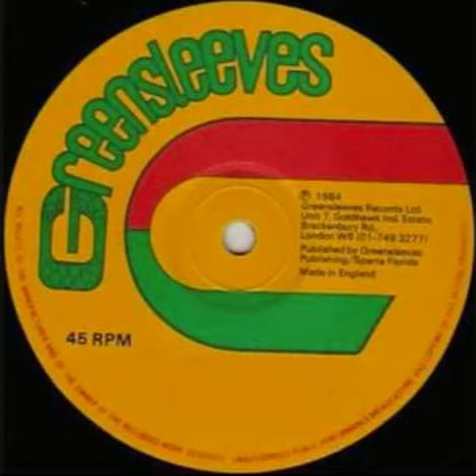GRED 005 A B 1978 Capital Letters Smoking My Ganja Capital Letters Natty Walk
A side: Capital Letters   Smoking My Ganja
B side: Capital Letters   Natty Walk